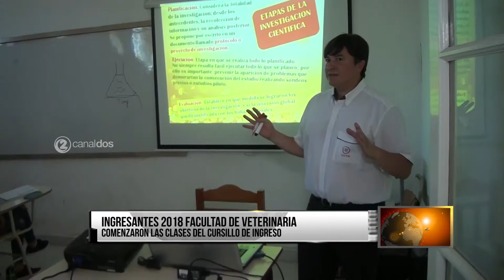INGRESANTES 2018 | FACULTAD VETERINARIA